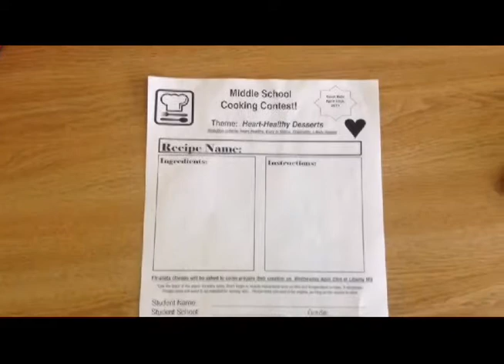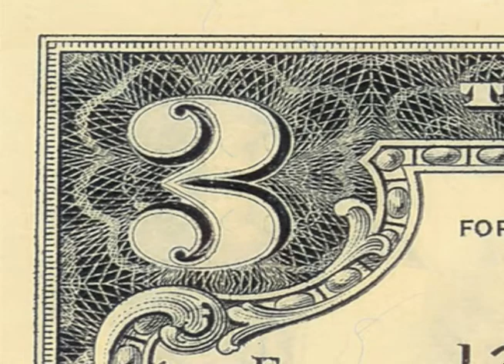Skyridge Network News, S.N.N., 3-28-14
Taylor and Alice on the air today with National Black Forest Cake Day. Yummmmm! Great video of the Cooking Competition and Choir singing for Spirit Week next week! Watch and enjoy. Stay dry today.